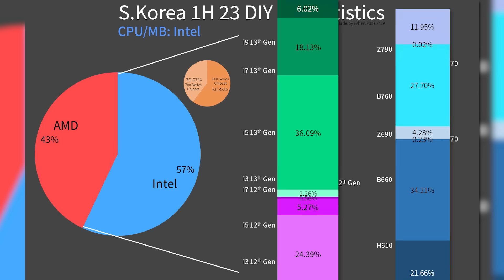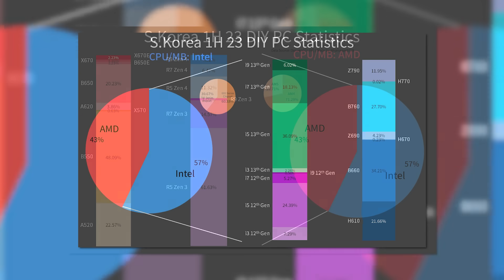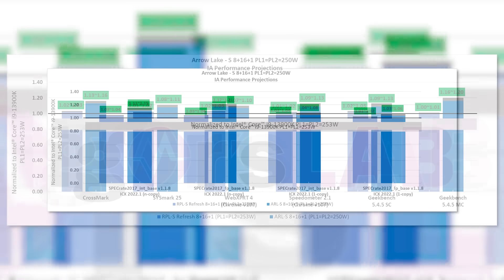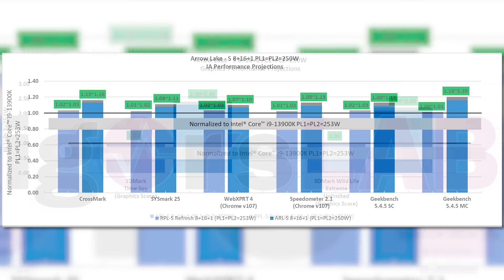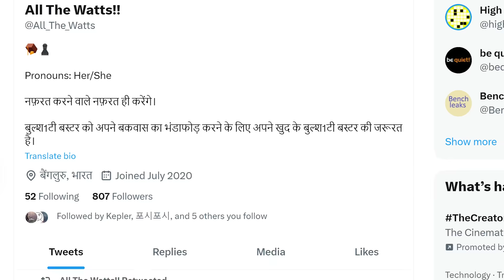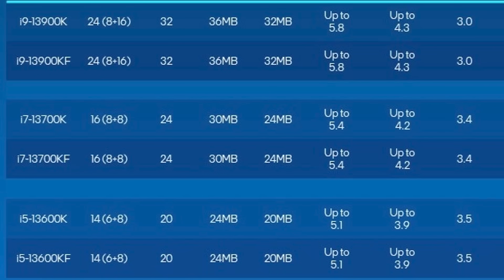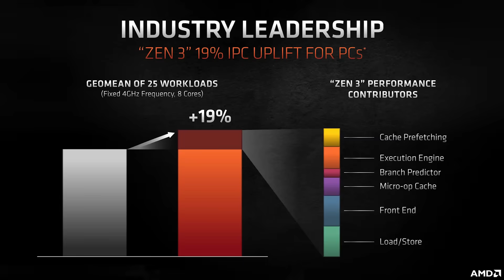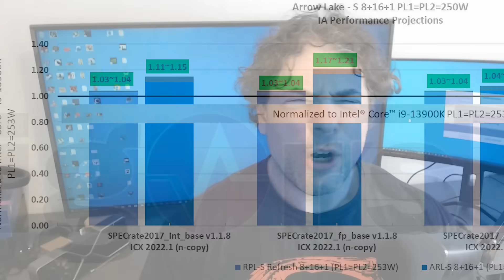Ryzen 8000 Is The BIGGEST PERFORMANCE JUMP YET!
RX 7800 And 7700 gaming performance, specs and more leak, Ryzen 8000 beats Intel's 15th Gen, Intel's 14th and 15th Gen Performance and AMD, Nvidia and Intel go head to head!

TIMESTAMPS
0:00 Intro
0:20 AMD, Nvidia And Intel Fight
2:03 Intel 14th And 15th Gen Performance
4:38 Next AMD GPUs
6:37 Ryzen 8000 Is The Biggest Jumps Yet